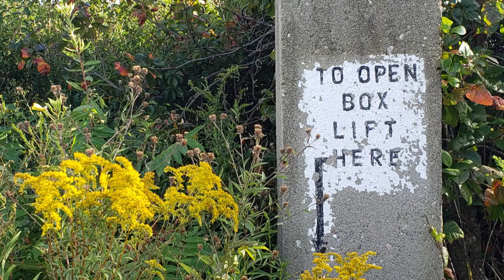Short attention span theater! Day on the bay...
This is for people with short attention spans. which seems to be everyone lately ;)